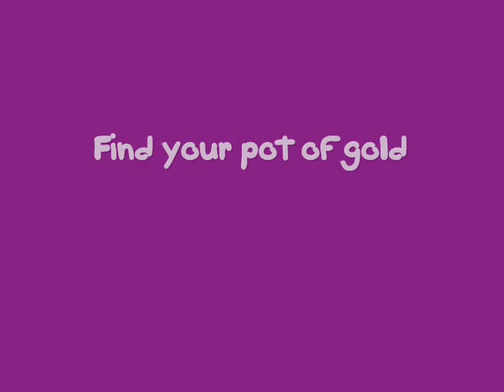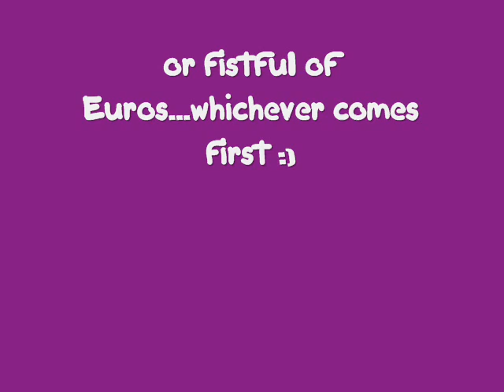What a day, dude